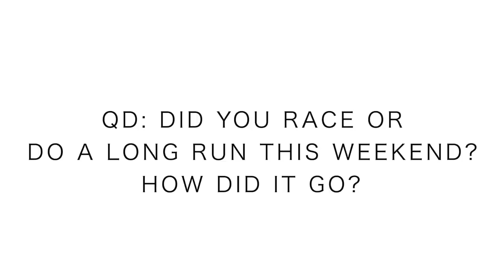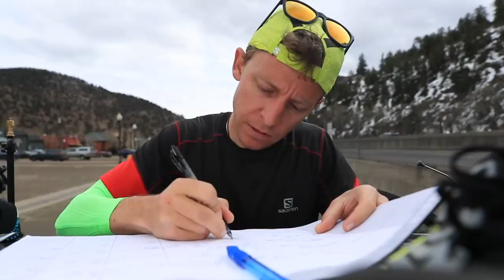Overcoming Tired legs during the Run, in the Gym, and at Home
We all get tired legs as runners, it's inevitable, it IS our sport. As runners, we must come to the quick reality that running will tire us out. Sometimes we want to give it up, stop, sleep in past the alarm, and not go out the front door for the daily run. Today is the day to get out the door, to not go back to bed, and to get your miles in those tired legs. And in this daily running vlog, we will explore a few tricks and tips for overcoming your tired running legs. Running legs are the best legs, the strongest legs, and the fastest legs! We must continue to work hard together and overcome these tired running legs. Let me know if you have any questions about overcoming tired running legs. Okay, time for bed now so I can go rest these legs, in order to get ready for tomorrow.

🔸My Shoe Size: 7.5 men's US sizing
🔸Mailing Address:

USA

Seek Beauty
Work Hard &